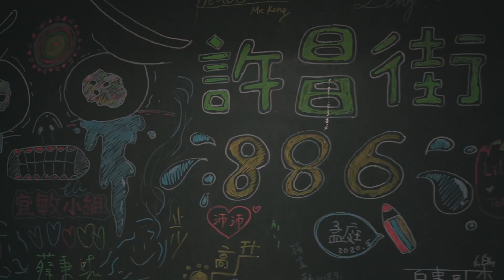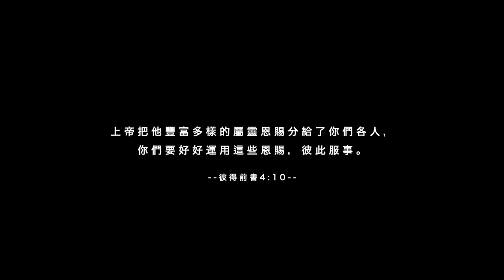2020火把事工招募宣傳片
找到神給的命定，一起在服事中建造祂的家